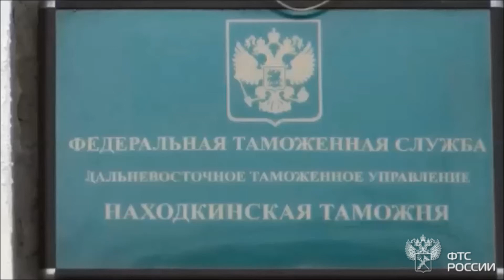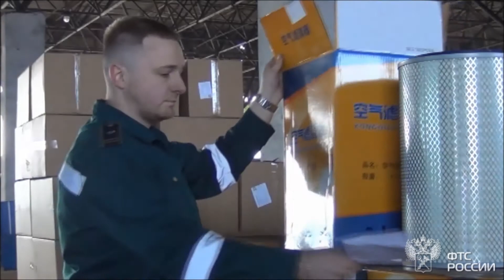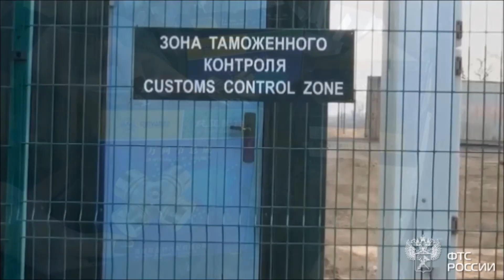Находкинские таможенники задержали товар и возбудили дело об административном правонарушении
В марте 2020 года в порт Восточный (Приморский край) в адрес фирмы из Владивостока ввезен контейнер с автозапчастями.   Согласно поданной в таможню декларации, в контейнере  находилось около 26  тонн различных автотоваров: фильтры, фары, бамперы, аккумуляторы и другое. Помимо этого при помощи инспекционно - досмотрового комплекса таможенники обнаружили еще 10 тонн незадекларированных автозапчастей стоимостью 3,6 млн рублей